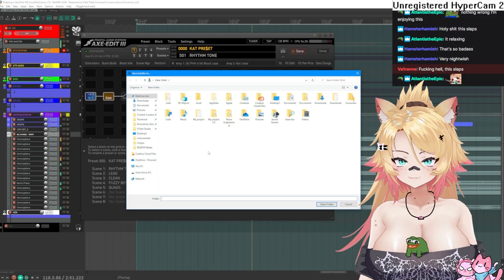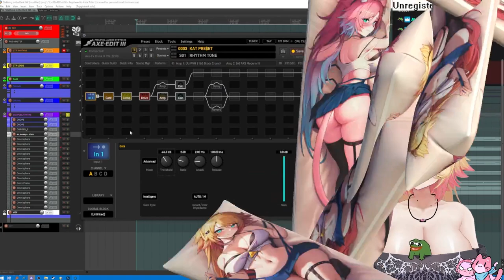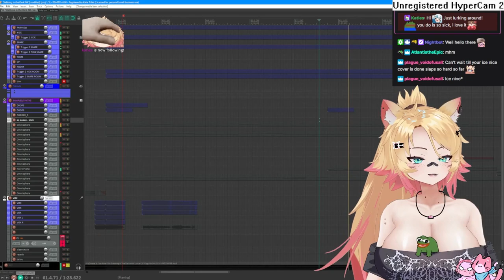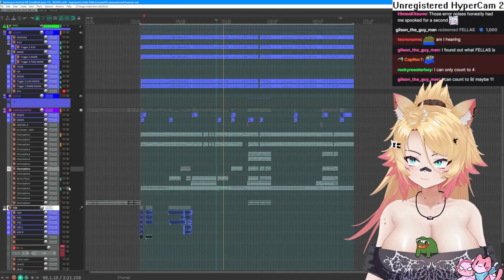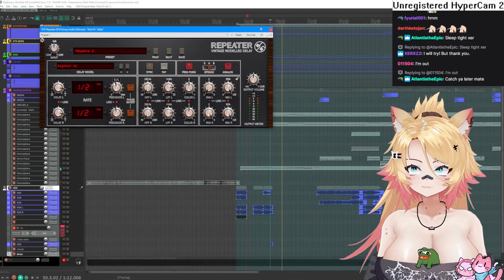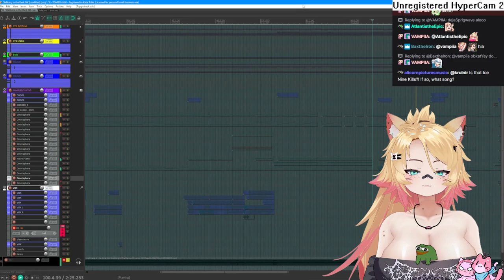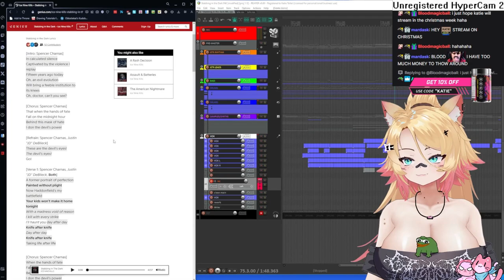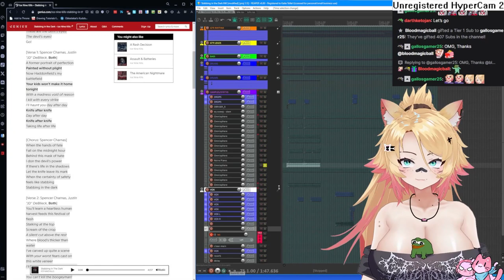The Making of Stabbing In the Dark Cover Part 1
🐾 SOCIALS 🐾

⊹ Twitch Subs get special rewards!

🐾CREDITS🐾

⊹ L2D Model & Rigging ➜ HeavenMozaic
⊹ L2D Model & Rigging ➜ Artemiz Studios (RIKA)
⊹ Starting Screen ➜ 60mai
⊹ 3D LOGO Screen ➜ getrektlabs
⊹ BRB Screen ➜ k_szk
⊹ Ending Screen ➜ Krutr_
⊹ Overlays ➜ hifumidot
⊹ BGM ➜ linkoftimeg
⊹ Emotes ➜ alfyria / jojomcgiggidy / uwugraphics